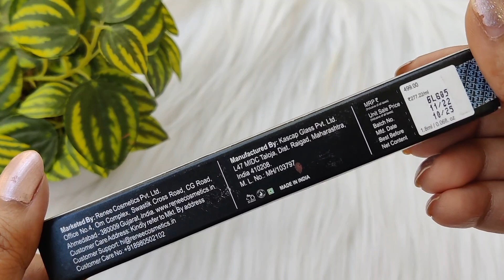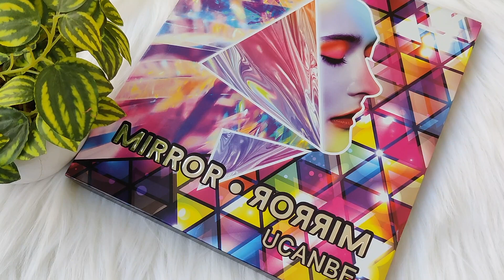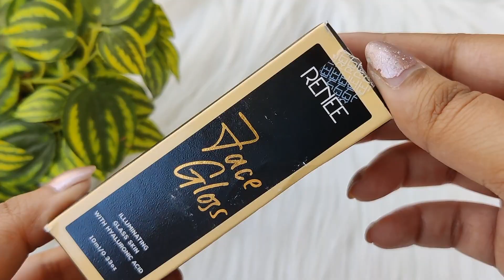NEW Affordable Products which totally Beats High-End Makeup 🤯 || MUST TRY ! || Amazon finds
hey guys

In this video i m sharing some  most amazing affordable products which i love to use.
NOTE: I am combinational dry skin with light medium skintone.
*THIS VIDEO IS IN COLLAB WITH AMAZON But all product selection & opinions are my own.

products used/links :

1. swiss beauty lip gloss
2. dr sheths sunscreen
3. renee shine on lip lacquer
4. ucanbe eyeshadow
similar ucanbe eyeshadow (better seller)
5. miniso brush set
6. rene face gloss (gold)
7. mars butter sticks crayon
8. swiss beauty eyebase

what i am wearing:
nailpaint - (rose )
lip gloss